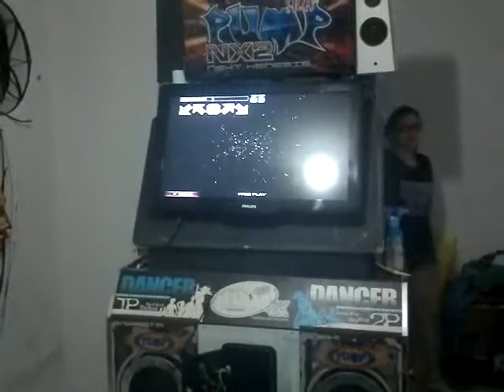Crives - [UCS] Monolith Affinity single??